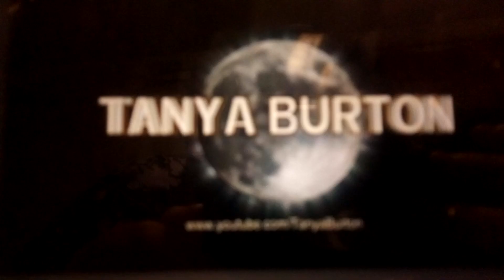dvd menu walktrough hit favourites the groovy collection UK DVD 2007